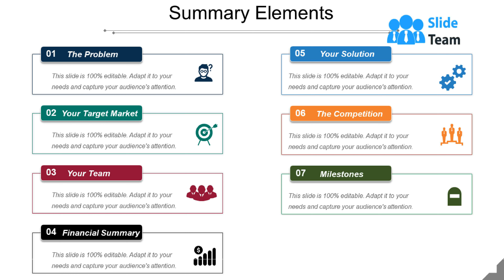Summary Elements Sample Ppt Files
Provide your employees with correct instructions through our summary elements sample PPT files, in your business training methods. We have shown the visuals of a seven-stage process to show the summary of necessary elements of a business process. Seven stages shown here are, the problem, your target market, your team, financial summary, your solution, the competition, and milestones. Develop your strategic planning and show internal/ external functioning of your company through our summary elements PowerPoint layout. Include your key points and get your ideas across through the help of a PowerPoint template by editing the text boxes shown here. Work with your team member/viewers to guide them at each step of your business process, focus thoroughly and provide them with precise information. We have shown engaging color patterns and icons here to make this PPT design more interactive. Catching concepts become easier through these means, include, summary elements sample PPT files, to get the best outcome. Our Summary Elements Sample Ppt Files enable analysis of information gathered. It facilitates journalists.